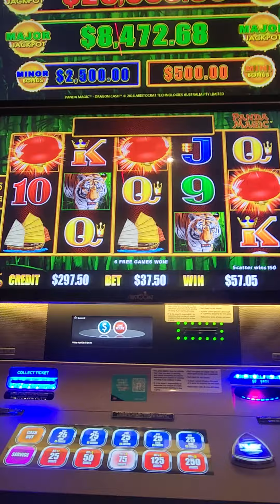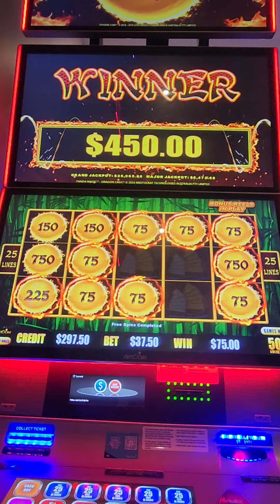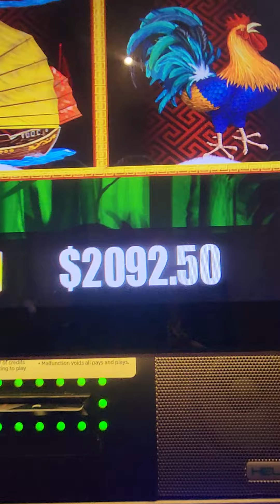BONUS ACTION LIGHTING 🎬 😎 $$$